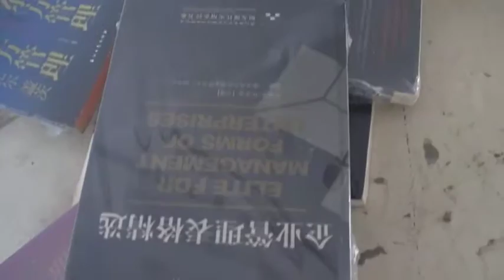L type full auto for books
L type fully-auto sealing & shrinking wrapper machine